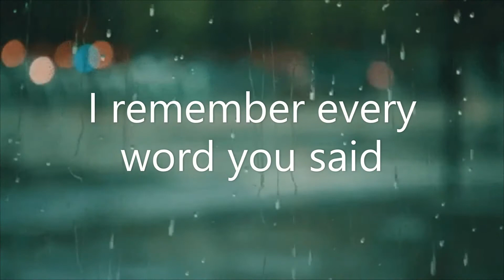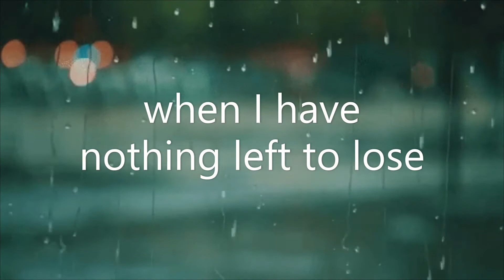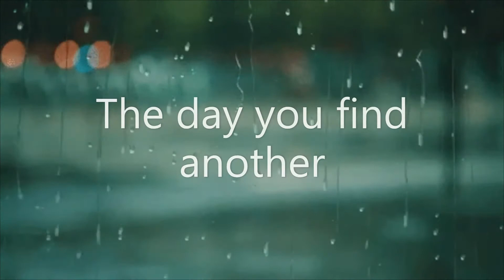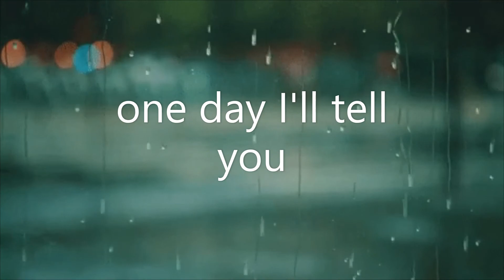i love you but you'll never know ( piano instrumental with text )